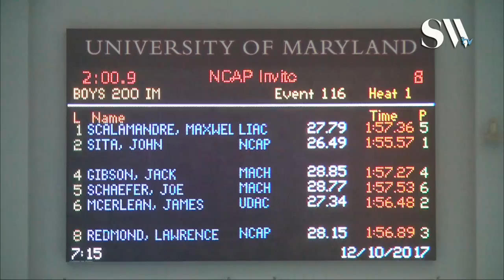Boys Open 200 IM Finals C